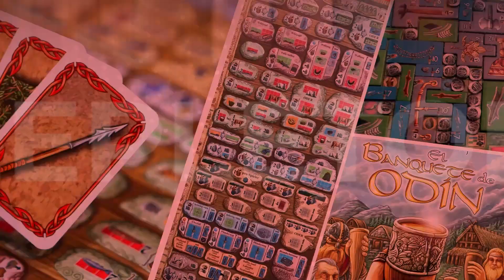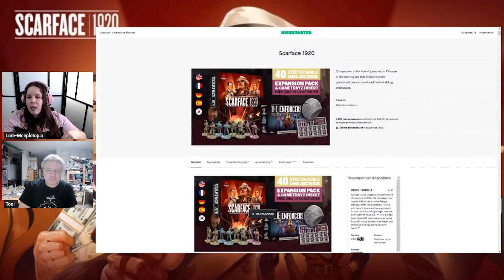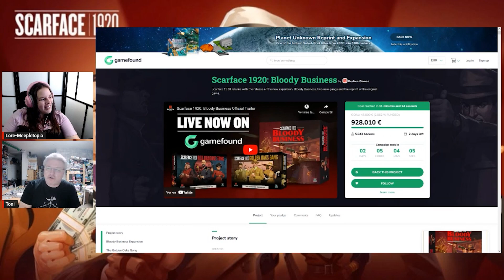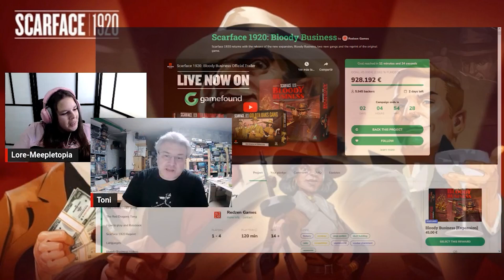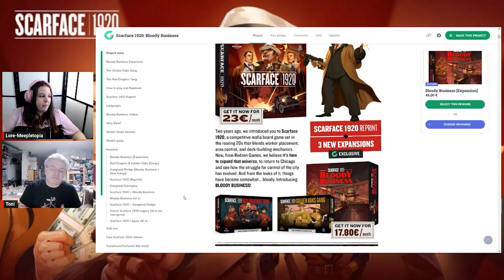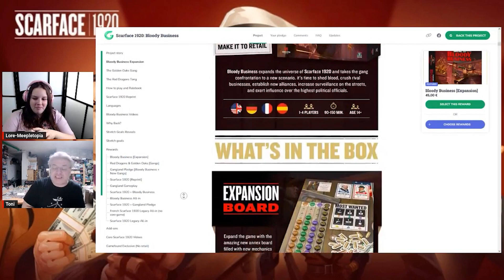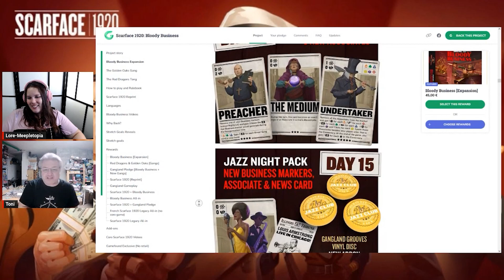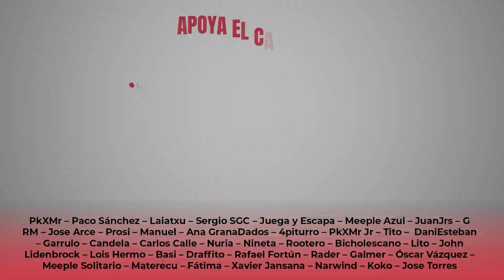Scarface: 1920 🎙️ Entrevista con el autor 🎙️ Últimas horas de campaña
Hoy nos acompaña Toni Serradesanferm, de RedZen para hablarnos de la campaña de Scarface 1920, que está en sus últimas 48 horas.

🤑Tienda colaboradora: ¿Jugamos Una? Cupón 5%🤑

Música Ending: Jazz In Paris - Media Right Productions